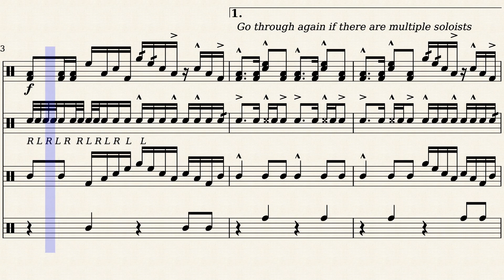THS_'20 by David Hull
A drumline cadence made for Tamaqua High School. Includes tenor, snare, and bass drum features. Made for six-pack tenors and 6 basses.